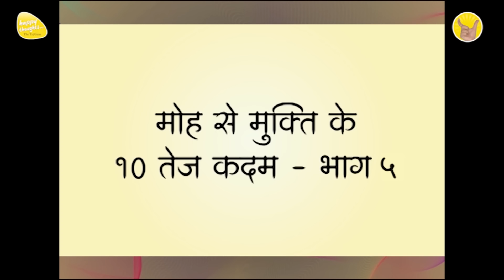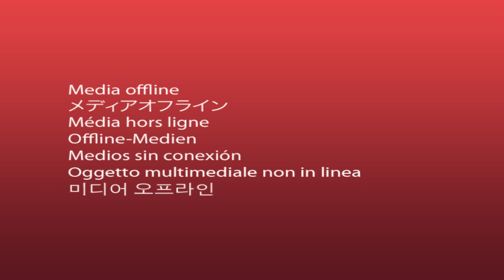ध्यान प्रार्थना बीज - 1st April 2024 - 3.30 PM_PRAYER TO ELEVATE CONSCIOUSNESS